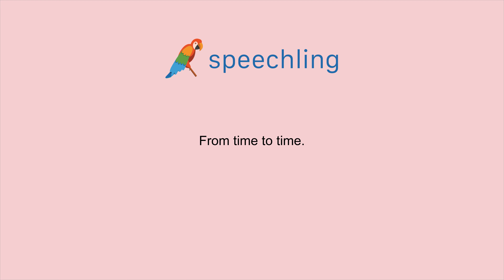How to say "From time to time." in Russian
Male Voice:
Время от времени.

Female Voice:
Время от времени.